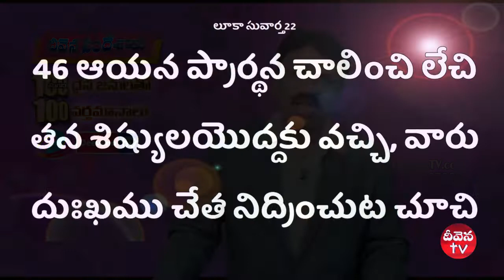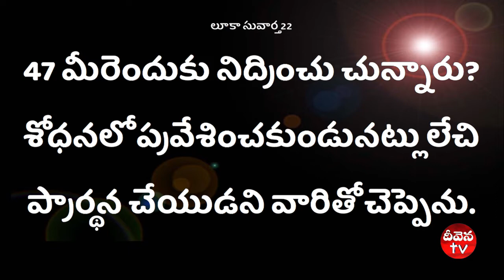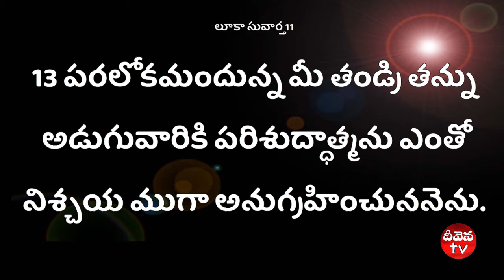100Deevena Sandesalu || Pastor B. Chakravarthy Garu